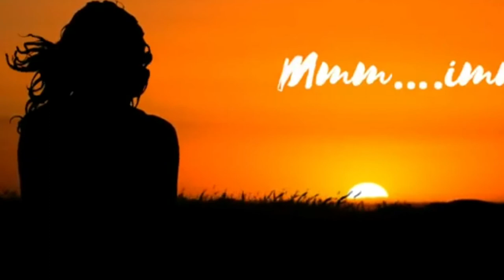Night vibes || Manavan perai soli || female version|| Tamil WhatsApp status song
Video pudichuruntha like panunga👍